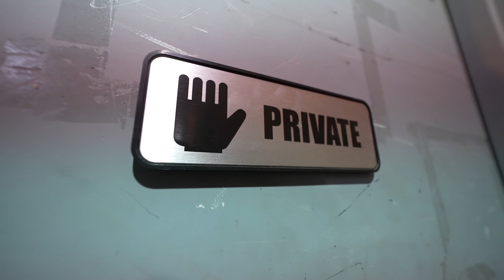THE WORLD'S FIRST RIPSTIK?!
Thanks to the Skateboard Hall of Fame for showing us their awesome collection! Check them out here!

Today we find out what it was like to ride the world's first ripstik!